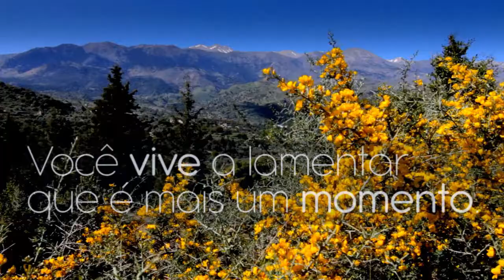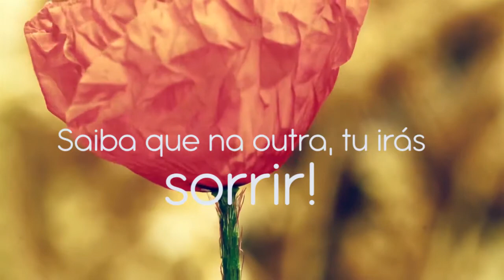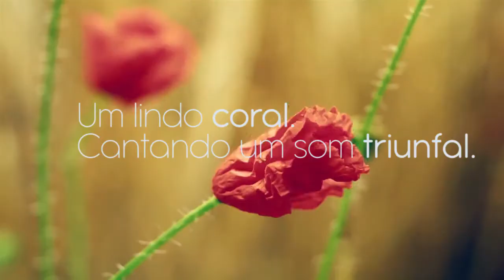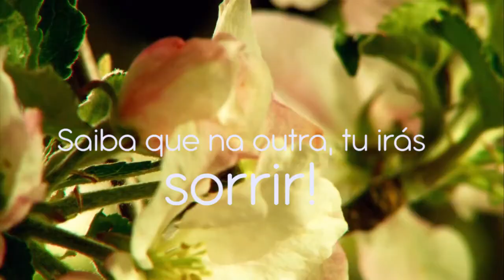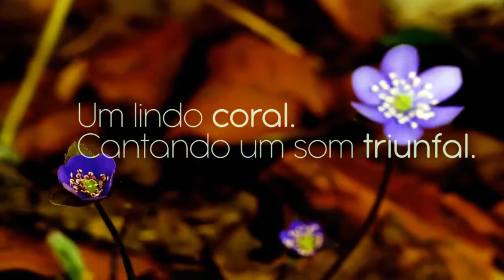Darlene Miranda | Lyrics | Pra Quem Vencer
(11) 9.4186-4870